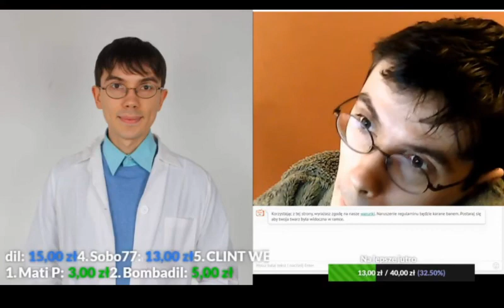Patryk Garkowski OME TV amazonki , szpary live shoty omegle nażywo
lajw shot 29 grudzień
lajf od 21 na kanale @patrykgarkowskilive
kanał z filmami @patrykdanielgarkowski6765